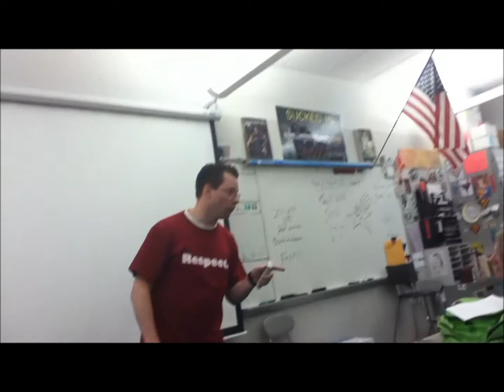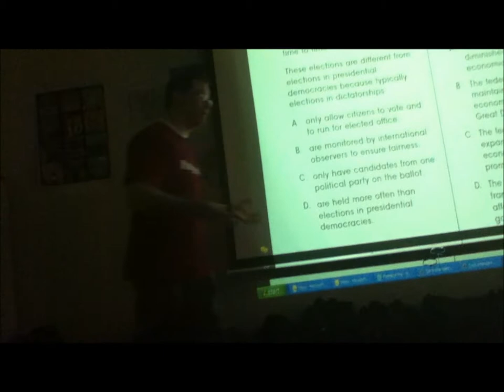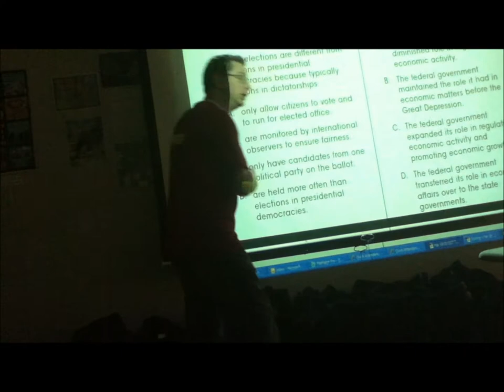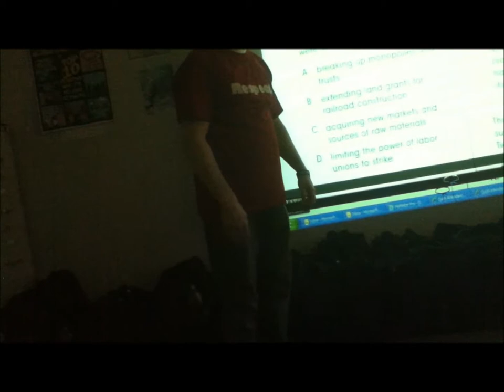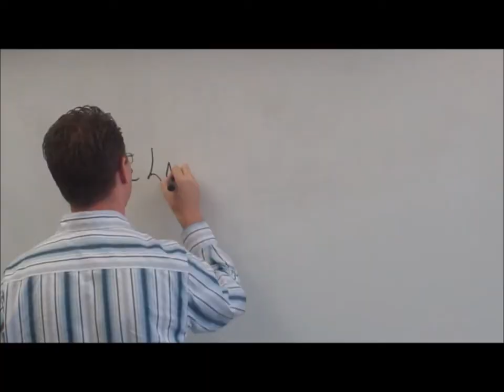Crazy Events in History Class - a Richie Coleman short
Taken grossly out of context, Richie Coleman has compiled some of History classes craziest moments for your enjoyment.